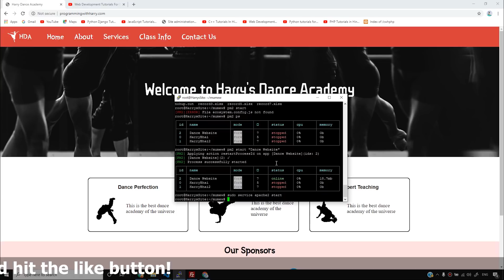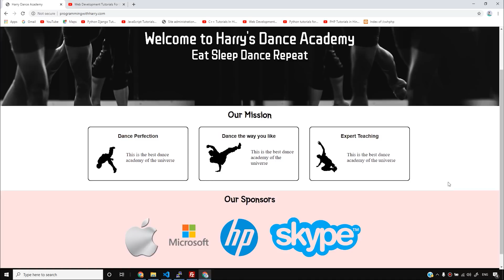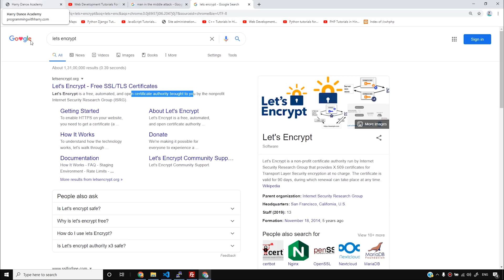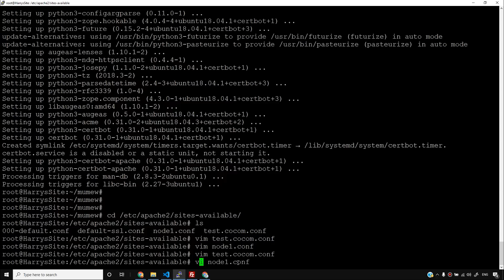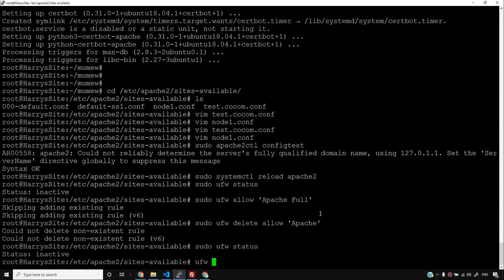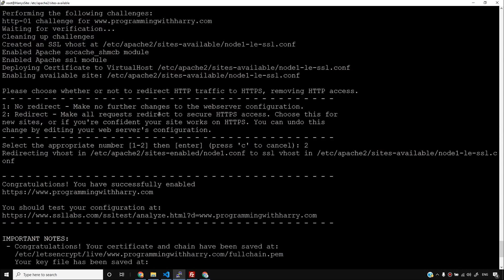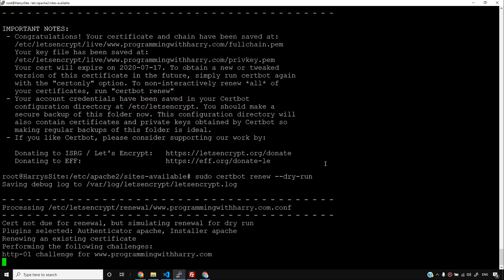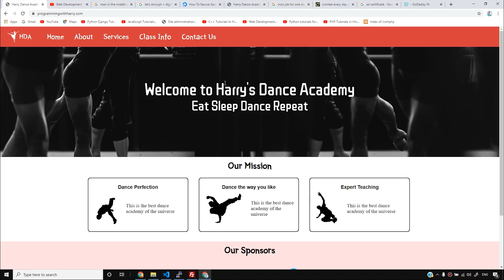Get a Free https SSL Certificate For Your Domain on Ubuntu VPS | Web Development Tutorials #99